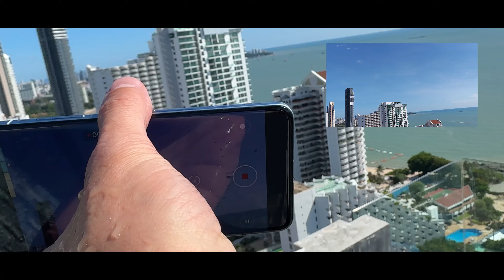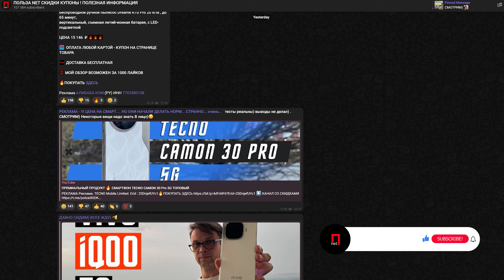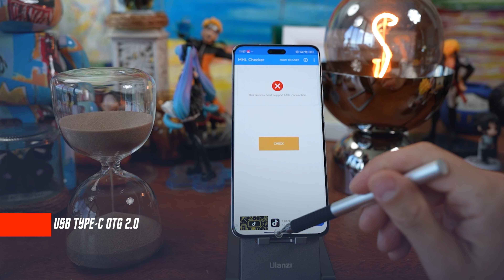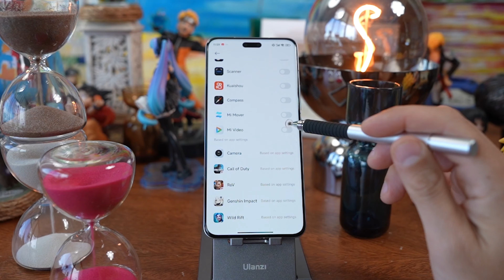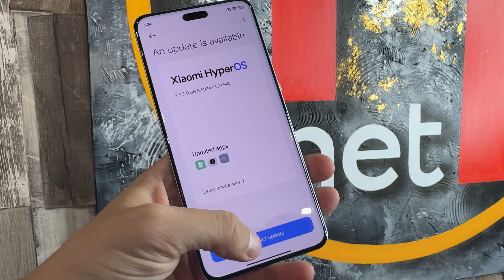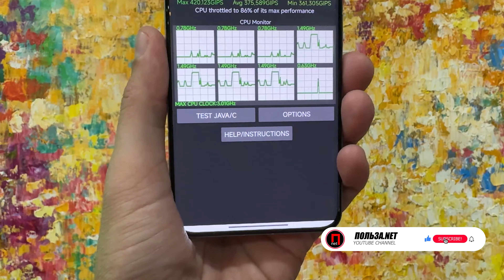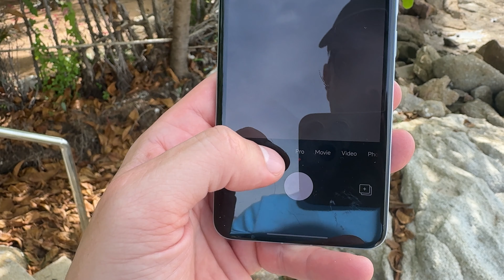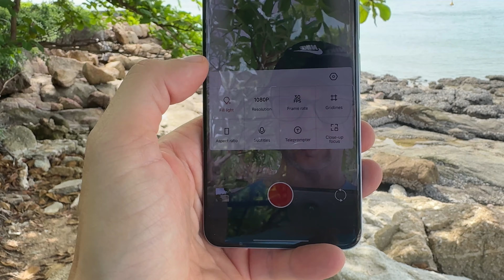КОМПАКТНЫЙ ТОП 🔥СМАРТФОН XIAOMI 14 LITE /CIVI 4 PRO Snapdragon 8s Gen 3 ИЛИ SAMSUNG GALAXY S24 PLUS